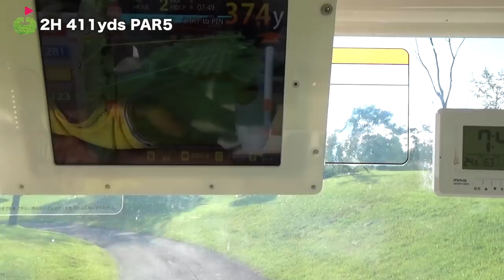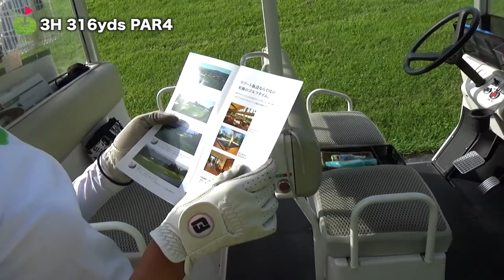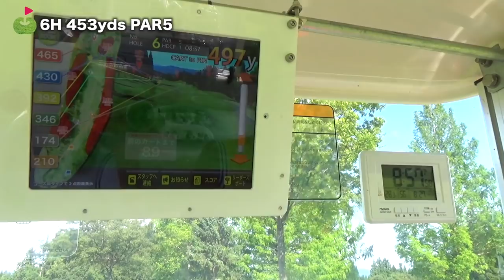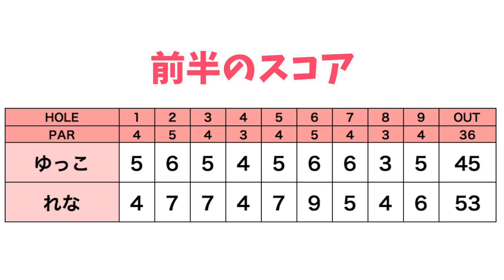絶妙に難しい😅設計者のワナにハマっていく2人...【あてま高原リゾートベルナティオ#2】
今日は10月に新たに開催が決まったringolfオープンの会場の下見のため、新潟県にあるあてま高原リゾートベルナティオに行って来ました！

ringolfオープン2019あてま高原リゾートベルナティオの参加はこちらから↓

冬のベルナティオはこんな感じ！

♣本日のゴルフ場:あてま高原リゾートベルナティオ